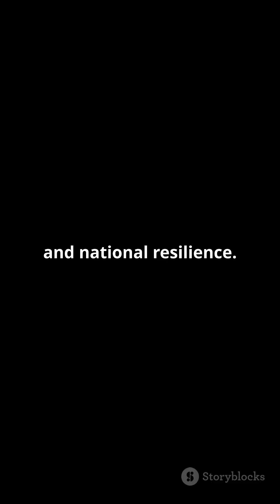Building the Future, One Nanotech Lab at a Time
As automation and AI reshape our world, semiconductors are more vital than ever. A team from the Community College of Allegheny County and Penn State is revolutionizing how we teach nanofabrication—bringing affordable, hands-on semiconductor training to schools and colleges. Their low-cost lab manual is empowering students with real-world skills and helping rebuild America’s chipmaking workforce.

From nail polish photolithography to microwave plasma, innovation is happening in classrooms—not just cleanrooms.

✅ Like if you support accessible STEM education
🔁 Share to spark interest in tomorrow’s tech talent
💬 Comment with your thoughts on tech workforce development